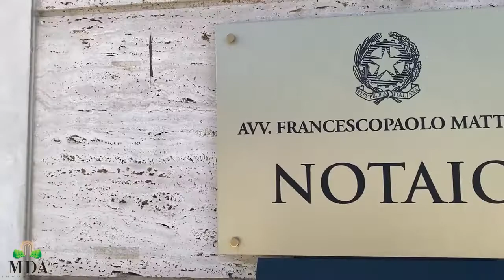DICONO DI NOI